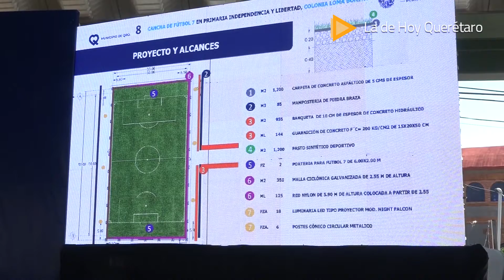Municipio de Querétaro entrega cancha de futbol 7 en primaria de Loma Bonita